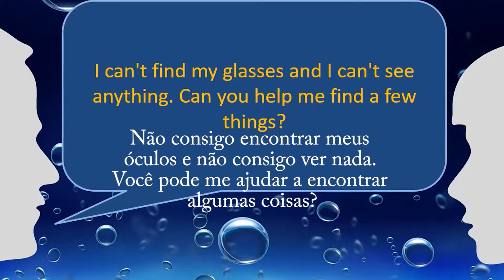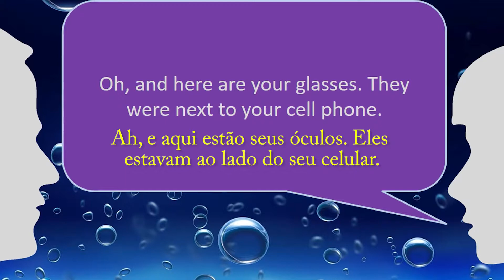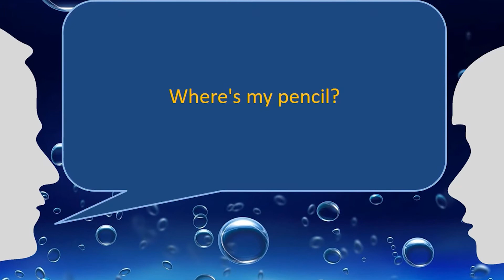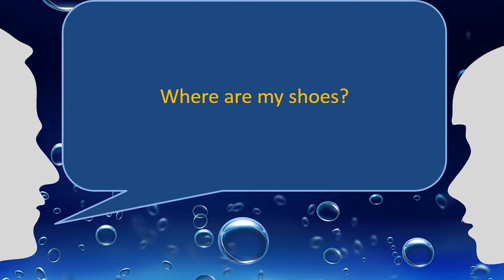31 Can you help me find a few things